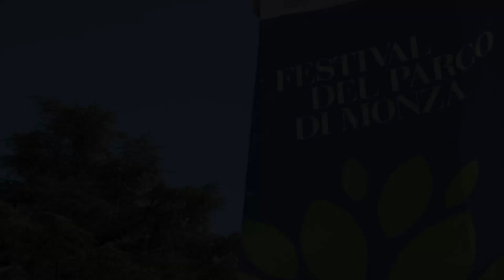Festival del Parco di Monza 2024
L'edizione 2024 del Festival si terrà
dal 13 al 15 e dal 27 al 29 settembre